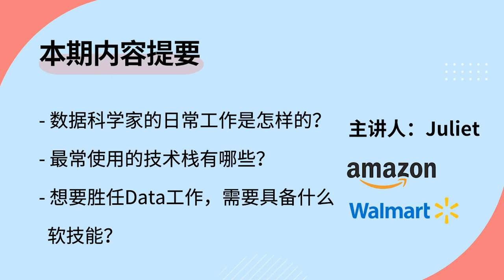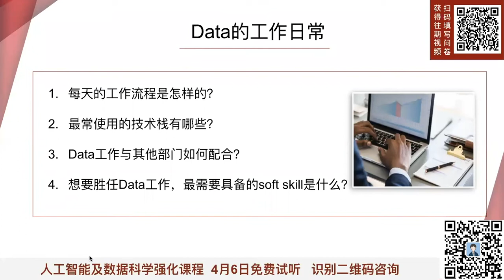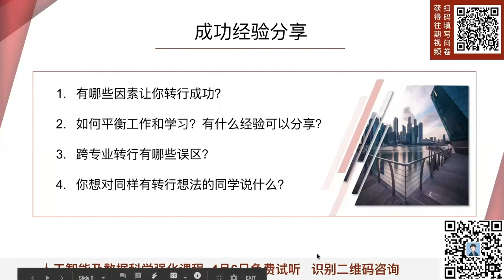【亚马逊+沃尔玛数据岗offer分享】数据科学家的工作日常是什么样的？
来Offer人工智能与数据科学强化课程6月10日开班，免费试听！